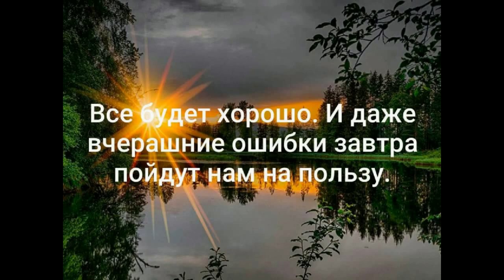Душевная песня "Всё будет хорошо!" Авторская песня Михаила Калинина song "Everything will be fine!"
Премьера жизнерадостной песни "Всё будет хорошо!", автор:  Михаил Калинин, аранжировка: Ашим, ангельский голос АнниЛав. Наслаждайтесь!
Premiere of the cheerful song “Everything will be fine!”, author: Mikhail Kalinin, arrangement: Ashim, angelic voice of AnniLove. Enjoy!

                                             Песня  Всё будет Хорошо!

Святитель Николай ко мне во сне пришёл,
И сказал он прямо: «Всё будет хорошо!
Бога – чтите! Жён, детей – любите!
Родину – храните! Всё будет Хорошо!»

Всё будет хорошо! Всё будет хорошо!
Коль Душою к Богу ты пришёл!

Я смелости набрался и его спросил:
«Святитель, где же взять нам душевных столько сил?»
Он мне улыбнулся: «Освободи сердце от тревог!
Вам уж помогает вездесущий Бог!

От беды – укроет, Россиюшку – спасёт!
Волки пусть повоют, их спесь скоро уйдёт!
Верьте в силу братства, будьте ей верны!
Дороже нет богатства, чем жизнь родной страны!

Song-prayer Everything will be fine!

Saint Nicholas came to me in a dream,
And he said directly: “Everything will be fine!
Honor God! Love your wives and children!
Save your homeland! Everything will be fine!"

Everything will be fine! Everything will be fine!
Since you have come to God with your soul!

I plucked up courage and asked him:
“Saint, where can we get so much spiritual strength?”
He smiled at me: “Free your heart from worries!
The omnipresent God is helping you!

She will protect her from trouble, she will save her from Russia!
Let the wolves howl, their arrogance will soon go away!
Believe in the power of brotherhood, be faithful to it!
There is no wealth more valuable than the life of your native country!